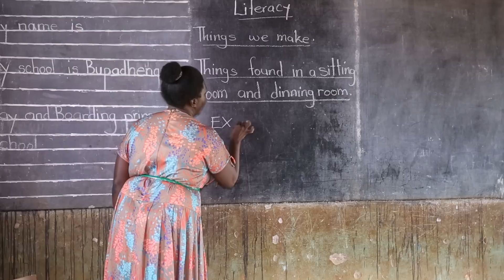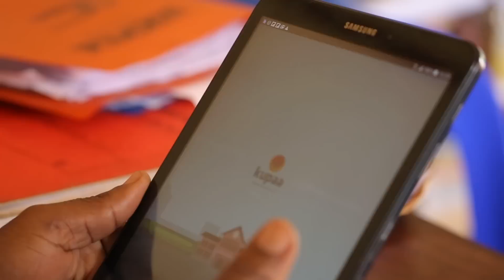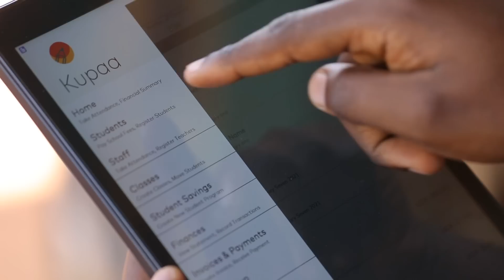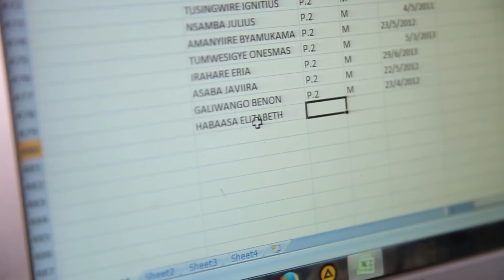Harnessing the power of digital innovation to achieve better results for children, in education.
Digital technologies are reshaping education systems worldwide. With digitization in the education sector, learners have great opportunities to benefiting from high quality education. In 2016, in partnership with Mastercard Foundation, UNICEF launched Kupaa as a digital school management system that enabled digital fee payments and school contributions, tracking of teacher attendance and management of school records. While Mastercard was responsible for developing and running the app, UNICEF focused on training trainees and users, system and ground support, partner coordination, and programme documentation.

Kupaa was a digital school management software that enabled administrative record management such as learner enrolment and teacher attendance, financial record management including all cash inflows and outflows, and digital payments. The App was designed for android-enabled gadgets and could be downloaded from the Google play store. It used a combination of technologies, including SMS/USSD, web interface and cloud computing. By logging onto the App, a school user could create a unique code and demographics for each child, record school contributions for each child as well as record teacher attendance with reasons for absentia as applicable.

By the time the programme closed and the Kupaa App was disabled in June 2022, 913 schools in seven districts were using it for financial and administrative records management, tracking attendance of 7,718 teachers and facilitating payment of school contributions in both government and private schools.